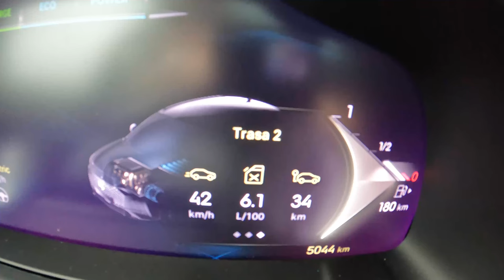2023 DS 7 Crossback E-Tense 4x4 [1.6 PureTech 300HP] |0-100| POV Test Drive #1634 Joe Black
Car: DS 7 Crossback E-Tense Facelifting 1.6 PureTech E-TENSE 300HP 2023

0:00 Intro
0:09 Walk-around and interior
2:05 Bumpy road
3:13 Casual driving
5:58 Acceleration
6:10 Highway
10:00 Bumpy road
10:50 Casual driving
12:00 Highway
14:04 Casual driving
15:30 Engine view
15:50 Fuel Consumption

Engine: 1.6L Petrol (Gasolina) HYBRID 4-cylinders
Displacement (cc): 1598
Power: 221 kW/300 hp
Torque: 520 Nm
Transmission: 8-speed automatic EAT8
Traction: AWD All-Wheel Drive

Acceleration (0–100 km/h): 5,9 s.
Fuel Consumption Combined in l/100 km by DS: 1,6

Fuel Tank Capacity: 43L
Total Range: 2687 km
Weight: 1825 Kg
Cargo Space: 555 Liter
Model: 2023
Date of Production : 2017-
Base Price in Germany : 45.590 EUR

Driver: Joe Black
Video: GoPro Hero 11 Black / Sony a6300 + Sigma 16mm f1.4
Audio: Zoom H2n (recorder) & Roland CS-10EM (binaural microphones)
Edit: MacBook Pro / Final cut Pro X